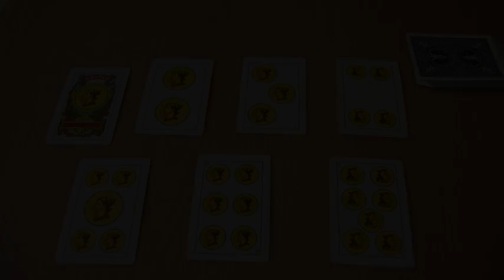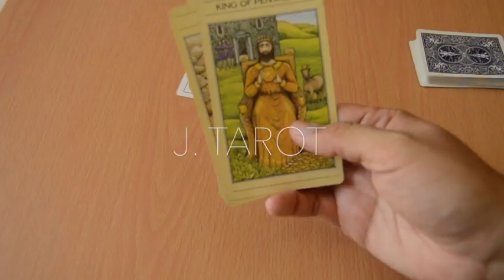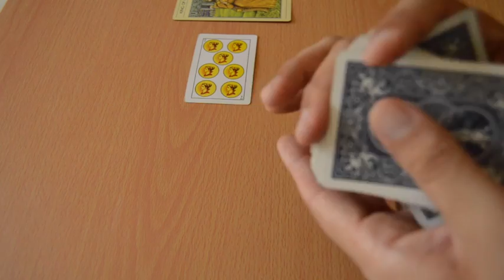Piscis Día, Color y Números de la Suerte | Juegos de Azar | Semana 2 de Abril al 8 de Abril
Todas las Semanas recibe tu día de suerte y los números del azar. Recuerden que estos números no son garantías de que van a ganar, esto es solo para entretenimiento.